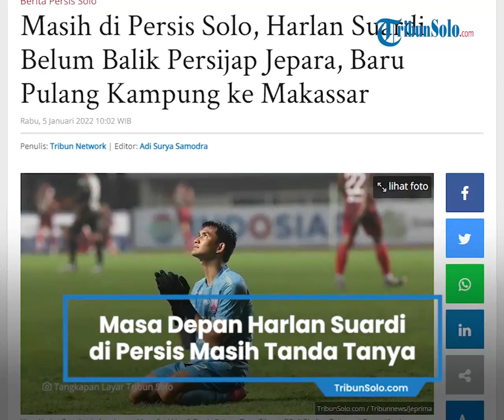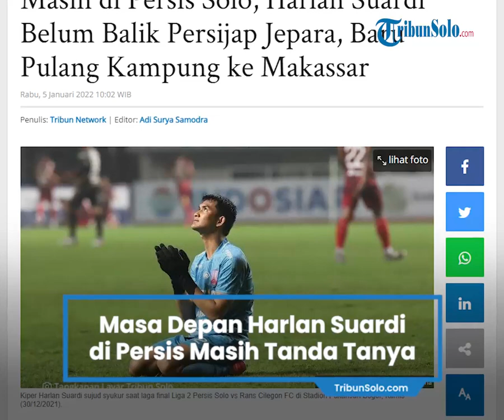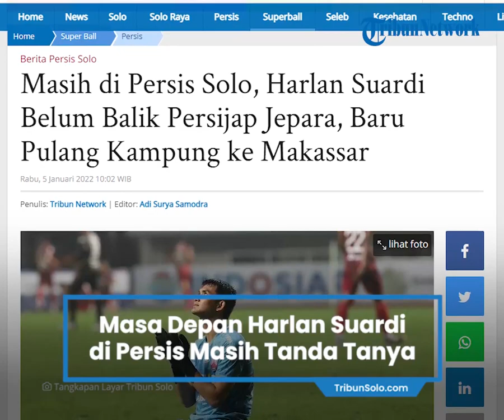Harlan Suardi Masih Milik Persis Solo, Masa Depannya Masih Tanda Tanya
TRIBUN-VIDEO.COM - Harlan Suardi masih menjadi bagian Persis Solo belum kembali ke Persijap Jepara.

Itu karena masa peminjamannya di klub milik Kaesang Pangarep belum habis.

Manajer Persijap Jepara, Arief Setiadi mengungkapkan, masa peminjaman Harlan masih sampai akhir Januari nanti.

"Peminjaman Harlan itu sampai akhir Januari. Saat ini Harlan masih terikat kontrak peminjaman dengan Persis Solo sampai akhir Januari," ungkapnya kepada TribunSolo.com.

Pihak manajemen Persijap Jepara dan Persis Solo pun juga belum bertemu untuk mengobrolkan masa depan Harlan.

"Belum ada pembicaraan apapun dari manajemen Persis Solo dengan Persijap Jepara. Masalah itu tetap akan kita bahas dulu dengan manejemen," ucap Arief.

Harlan memiliki catatan apik saat membela Persis Solo.

Ia berhasil membuat 2 clean sheet dalam 4 penampilannya bersama Persis Solo di musim 2021.

Selain itu, ia telah melakukan 9 kali penyelamatan bersama skuad asuhan Eko Purdjianto.

"Yang bersangkutan (Harlan) saat ini sedang libur di Makassar. Dia pulang kampung ke kampung halamannya hari Minggu kemarin," ujar Arief.

"(Masa depan Harlan) Nanti kita koordinasikan lagi persiapan untuk musim depan," tambahnya. (*)

Artikel ini telah tayang di TribunSolo.com dengan judul Masih di Persis Solo, Harlan Suardi Belum Balik Persijap Jepara, Baru Pulang Kampung ke Makassar,